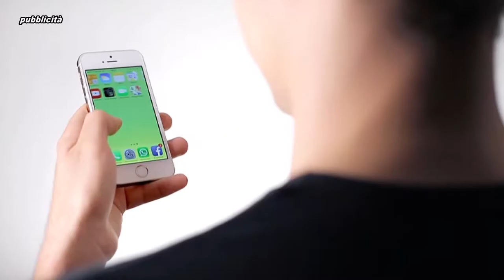CARNEVALE LEPORANESE SFILATA IN MASCHERA - GIANMARCO FANELLI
CARNEVALE LEPORANESE: SFILATA IN MASCHERA CON MUSICISTI,  TRAMPOLIERI E GIOCOLIERI - GIANMARCO FANELLI - CONSIGLIERE DELEGATO ALLO SPORT COMUNE DI LEPORANO